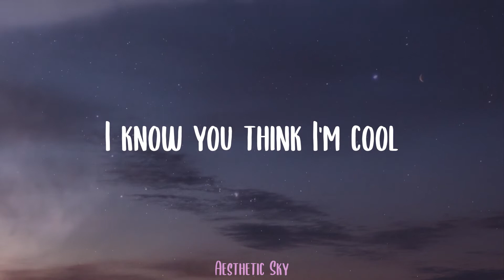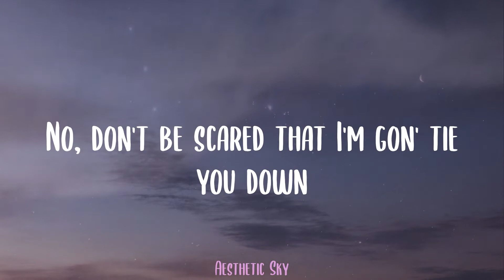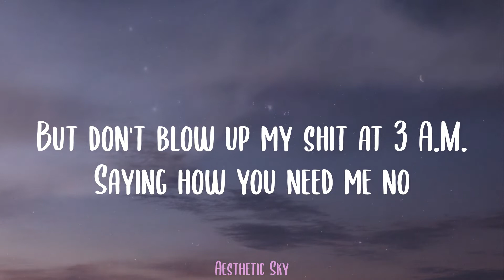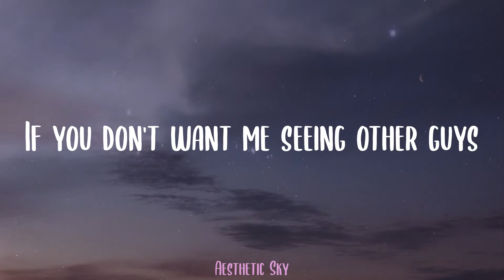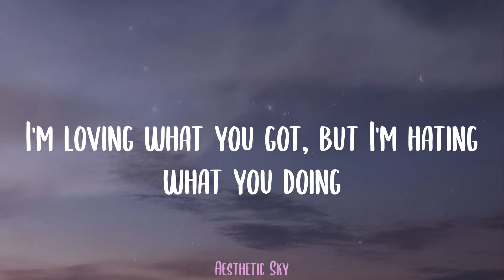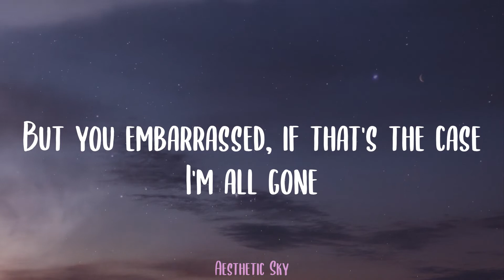Meghan Trainor - Title (Lyrics)